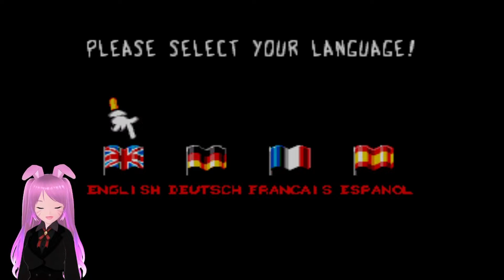RRPlays - Marko's Magic Football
Been a bit, but here's another entry in the RRPlays SNES playlist!

-Neat VRoid Asset Creators on Booth:
Succuleaf
The_Gambling_Jester
punkbune